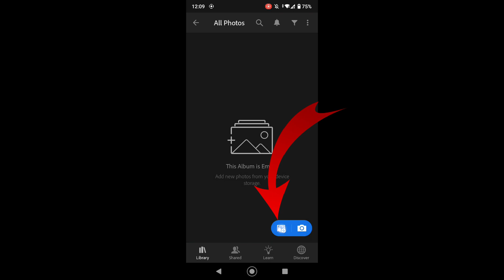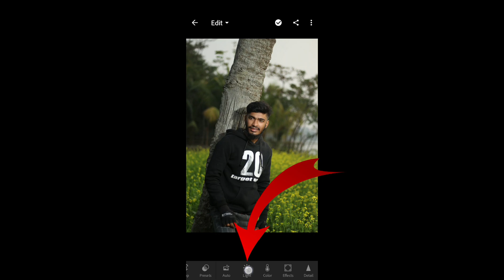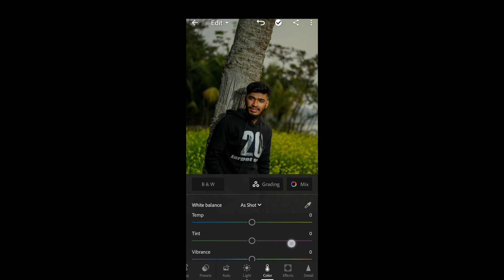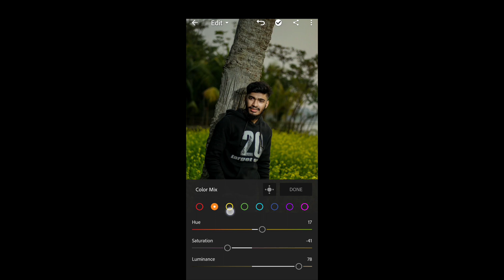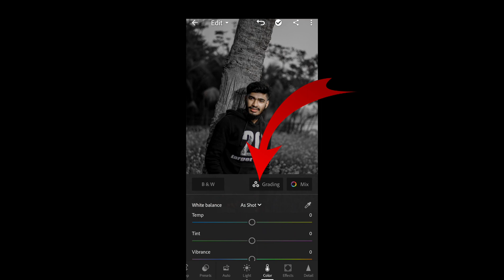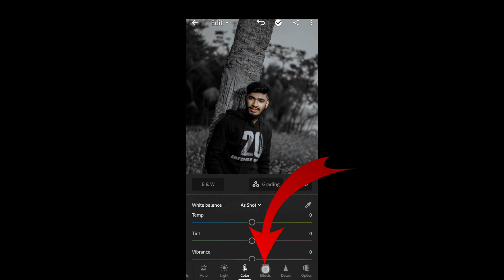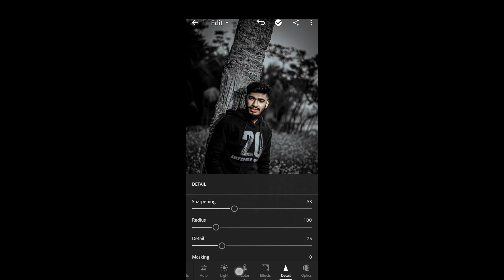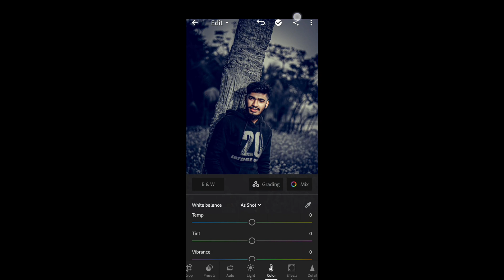Lightroom photo editing || Dark and grey tone photo editing tutorial || preset download free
Lightroom photo editing tutoria l|| preset download free || Complete Lightroom Mobile Retouching in 4 Steps || Lightroom Mobile Classic Black Tone Photo editing tutorial - Unique Chacchu